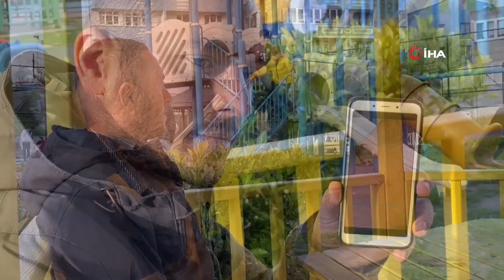739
Eski polis Melih Bektaş, dünya turunda Malezya'da gaspa uğradı. 13 saat tapınakta rehin kaldı, 62 bin TL'si çalındı. Adalet peşindeki mücadelesi devam ediyor.